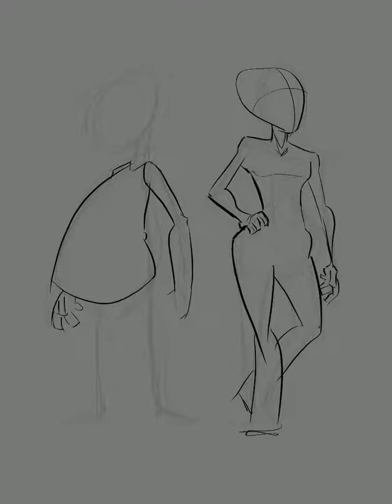Unlikely partners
Made using procreate with an Apple Pencil.